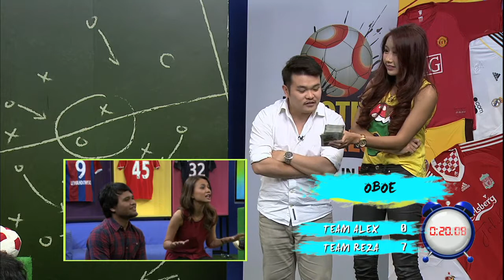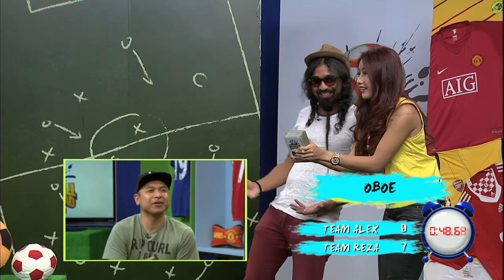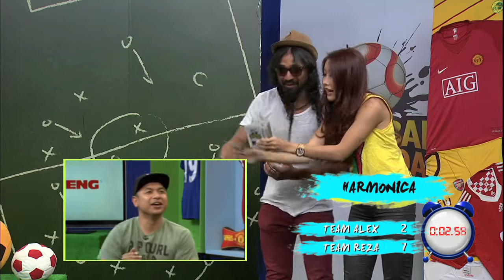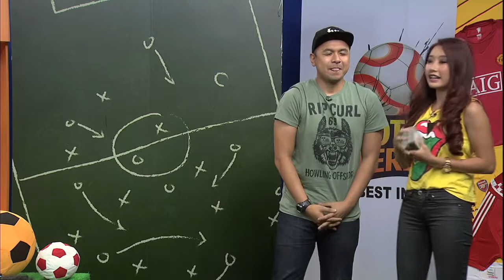S5 E7: PLAYMAKER - Reza Salleh & Alex Subryn